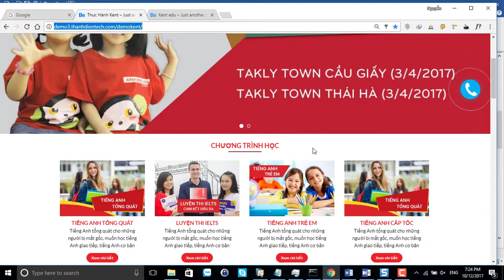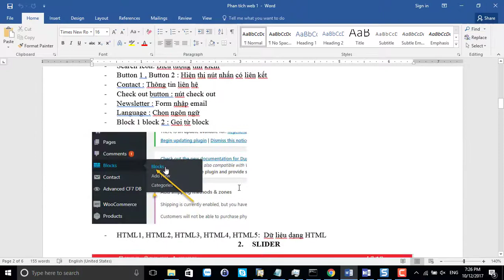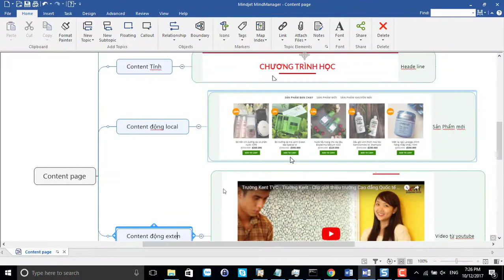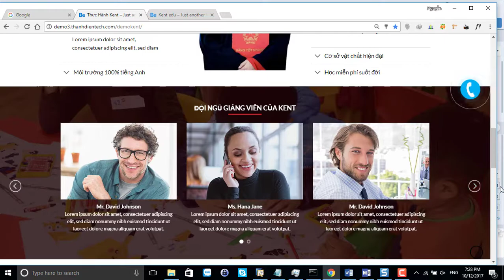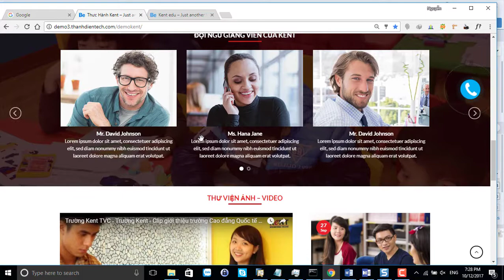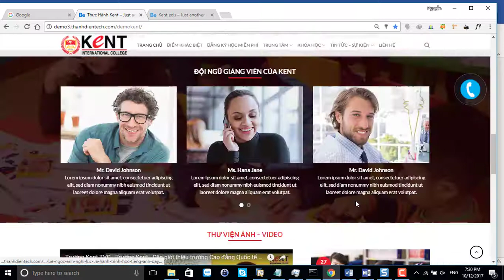Bài 7 Content page và phân tích trang chủ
Bài 7 Content page
Hướng dẫn tự học flatsome wordpress, Hướng dẫn thiết kế web doanh nghiệp bằng flatsome wordpress